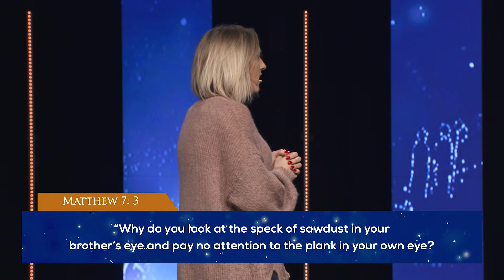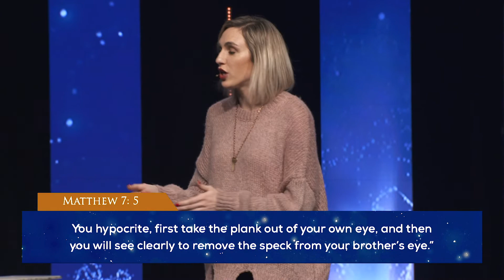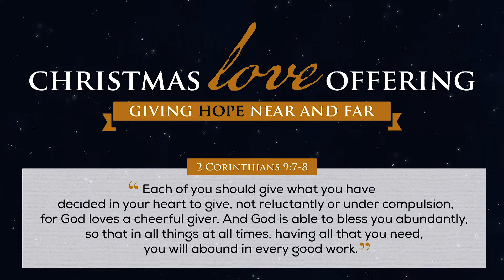Foretold | A Journey Of Being Loved | Margaux Jurgensen